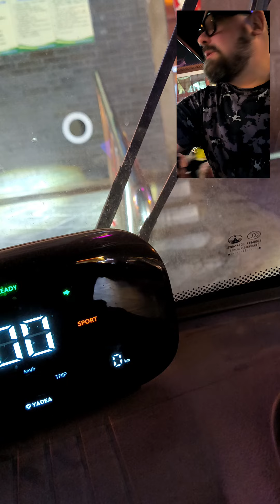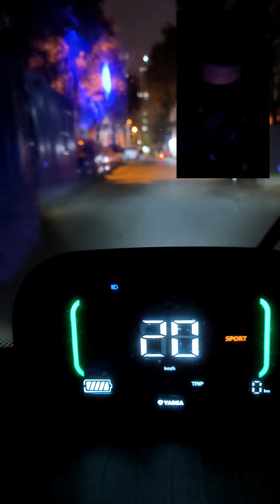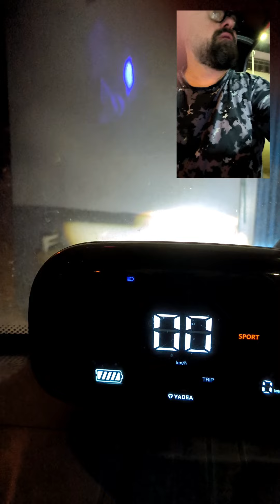Vado a prendere le melanzane, Oggi ho fatto il biricchino